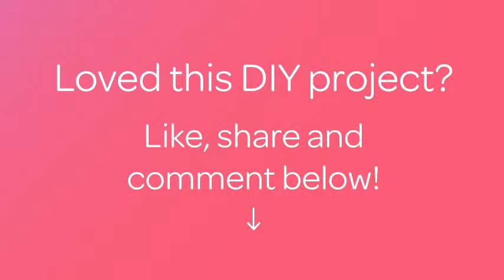Make a Size Reducer Body Mask - DIY Beauty - Guidecentral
About this DIY project:
- Title: Make a Size Reducer Body Mask

Supplies:
- Plastic wrap
- 1 cup of warm water
- 1 cup of green clay
- 1/4 cup of sea salt
- 2 tbsps of olive oil
- 1 tbsp of basil or rosemary